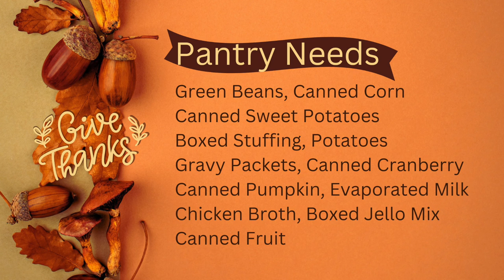First Look for October 16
Join us this week as we continue our Rhythm Series. Also, check out our weekly Podcast, where we deep dive into the topic we cover on Sunday.